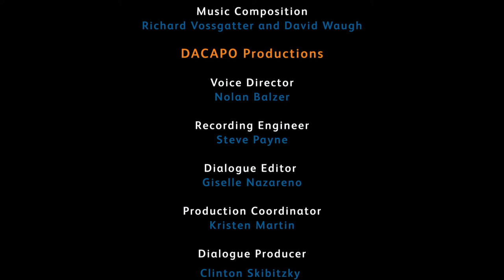Volcani Disruption -The Bells (FRENCH)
Strange echoes inside an active volcano lead The Bells to investigate. They discover that Dr X has a rocket aimed at the city, which he plans to launch if the city doesn't pay up. Now The Bells must use their skills to thwart his evil plans.

ABOUT COWBELL MILK
Cowbell "Our Milk" is both delicious and nutritious, and comes in a range of pack sizes that cater to our customers' needs without compromising on quality and affordability.

For years, Cowbell has been providing Africa with nourishing high-quality powdered milk. Perfect for the whole family and loved in homes in countries all over the continent, Cowbell, Our Milk, is also available range of flavoured milk powders.

Cowbell is made using the finest skimmed cow's milk. What’s more, we’ve enriched Cowbell with Vitarich, a booster formula containing vitamins A, C, D, E and K.

Cowbell Milk has no cholesterol, which makes it a great source of healthy protein and fat. In addition, Cowbell Milk also contains calcium, iron, phosphorus and B-vitamins, adding up to a total of 28 minerals and vitamins that are essential for both growing kids and adults alike.